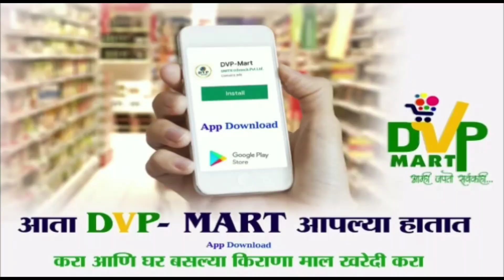पंढरपूर नगरपरिषदेने इतर रस्त्यांनाही प्राधान्य देण्याची नागरिकांमधून मागणी